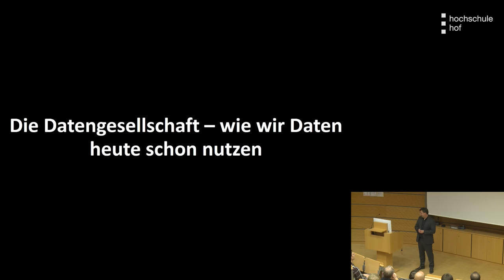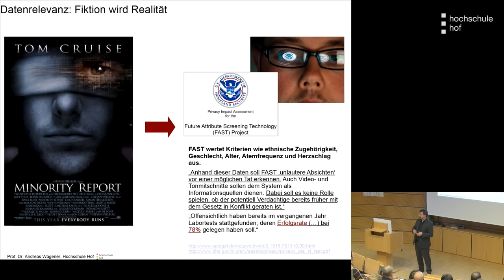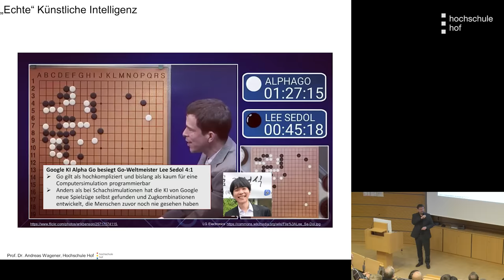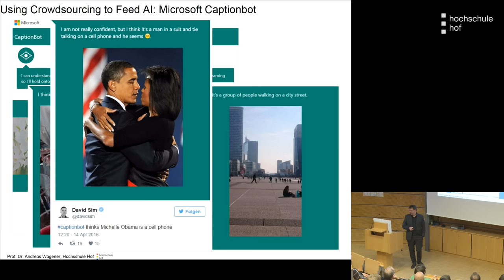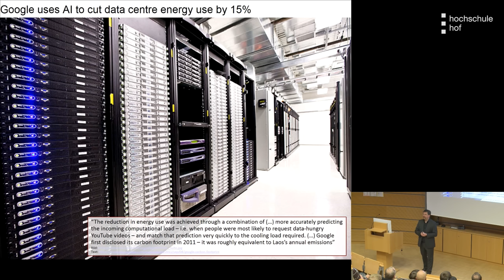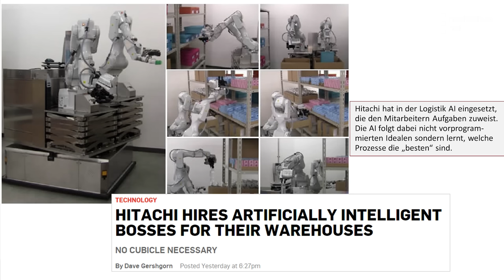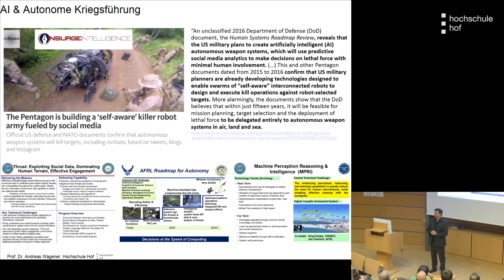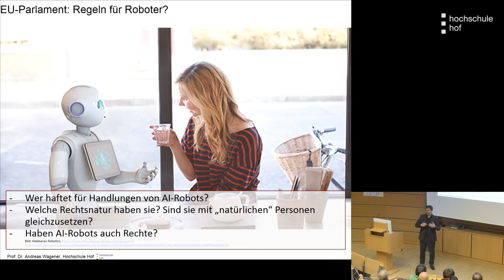Vortrag Künstliche Intelligenz und Industrie 4 0 Andreas Wagener Hochschule Hof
Industrie 4.0, Datenökonomie und Künstliche Intelligenz: Wie Daten und Algorithmen Wirtschaft und Gesellschaft verändern – Prof. Dr. Andreas Wagener, Hochschule Hof

Der Einsatz Künstlicher Intelligenz  bestimmt bereits heute schon unseren Alltag, oft ohne dass wir dies bemerken. Dieser Trend dürfte in der nahen Zukunft noch deutlich zunehmen.  Daten und Algorithmen - und damit Computer, Maschinen und Roboter - werden die Bedingungen des unternehmerischen Erfolges wie auch das gesellschaftliche Miteinander maßgeblich bestimmen. Welche Chancen und welche Risiken leiten sich daraus ab? Und wie stellen wir die Weichen dafür richtig?